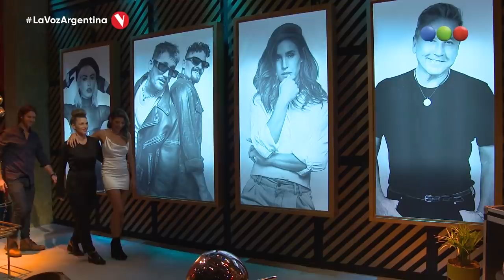¡Conocé a Jéssica Amicucci! - La Voz Argentina 2021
¡Entrá a para ver los programas completos! LaVozArgentina de domingo a jueves a las 22.30hs por Telefe, con la conducción de Marley.

El show gira alrededor de una sola cosa: “La Voz”. Más allá de la imagen del participante, sólo su talento real lo llevará continuar en el certamen. La Voz Argentina 2021 cuenta con un equipo de coaches de lujo conformado por Ricardo Montaner, Soledad Pastorutti, Lali Esposito y Mau & Ricky. Además, Stefi Roitman será la host digital de “La Voz, El Regreso”. Una increíble competencia que se llevará adelante todos los jueves al término de La Voz Argentina, en las redes de Telefe, telefe.com y Mi Telefe, con Emilia Mernes como quinta coach, donde los participantes que no son seleccionados en las distintas rondas del programa tendrán una segunda oportunidad de ser La Voz Argentina.